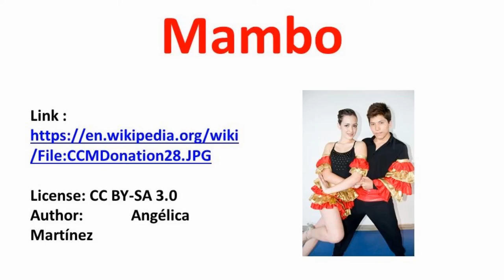Styles of Dance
Mamba – Samba – Tango – Review of some of the popular dance styles prevalent in the world.

Words reviewed: Can-can, Cha-cha-cha, Conga, Cotillion, Fandango, Flamenco, Fox-trot, Habanera, Hula, Mambo, Polka, Rumba, Salsa, Samba, Tango, Twist, Waltz